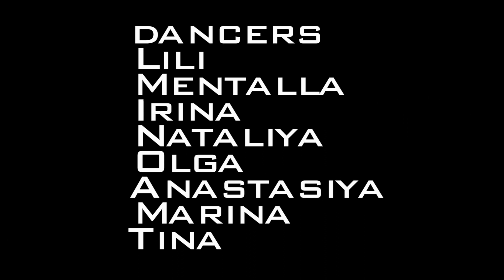Strip dance choreography by Lili Nikolayeva\ds G R A V I T Y